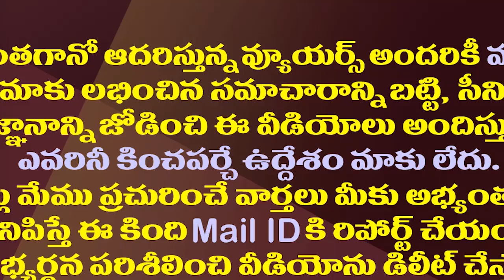ఫార్టీ ఇయర్స్ పిలుపు ఇస్తే బడ్డీకొట్లు కూడా మూతపడలేదు| Minister Kodali Nani Satires On Chandrababu